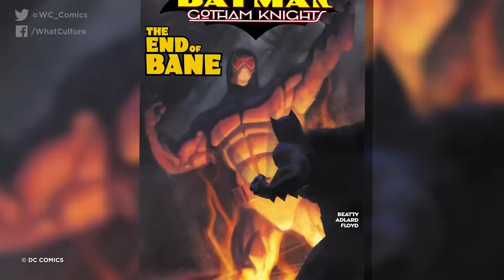10 Characters Who Defeated Bane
Famous for being the man who 'Broke the Bat', has anyone broken Bane?